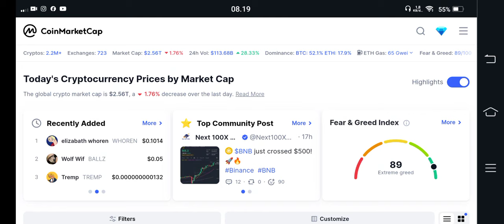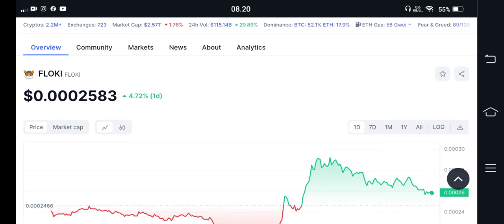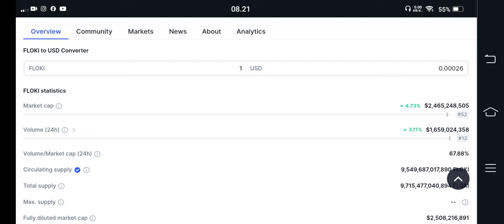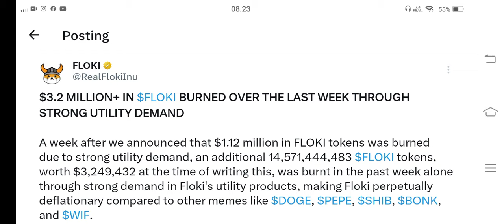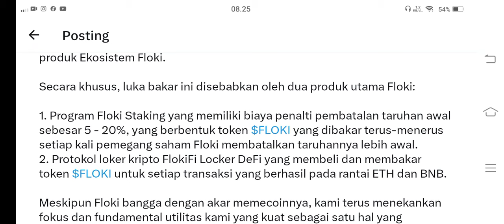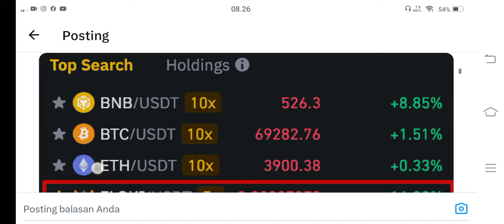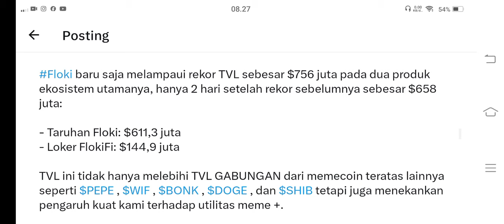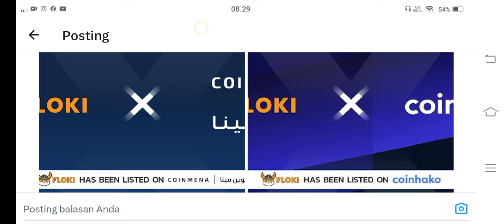NGERIII.. ‼️ SEBELUM MENYESAL SILAHKAN LAKUKAN INI FLOKI ARMY😱😱 JNGAN SAMPAI..???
BINANCE

GATE.IO

MEXC

TOKOCRYPTO